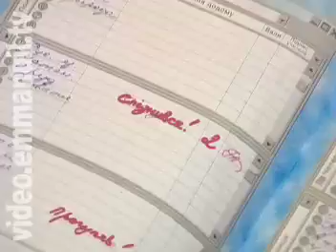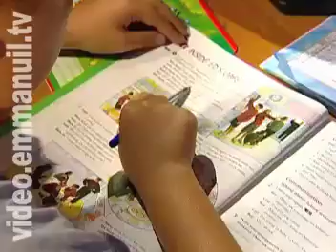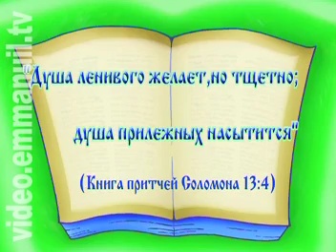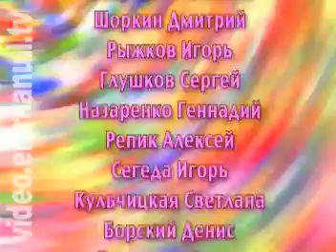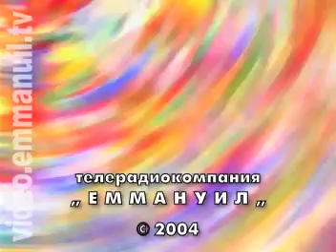Клуб Суперкниги (серия 22)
Серия №22: Вирус лени.